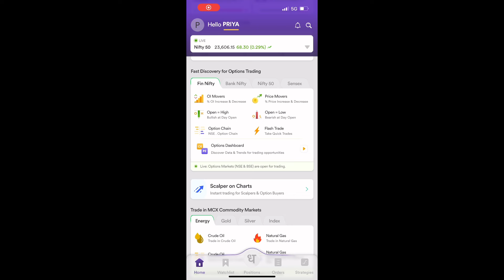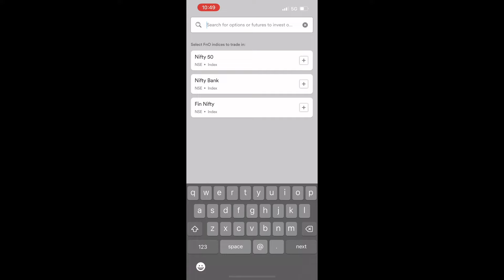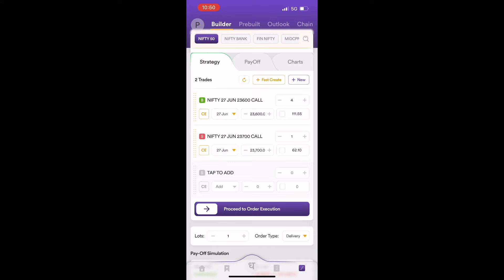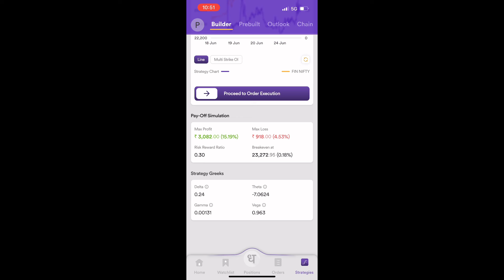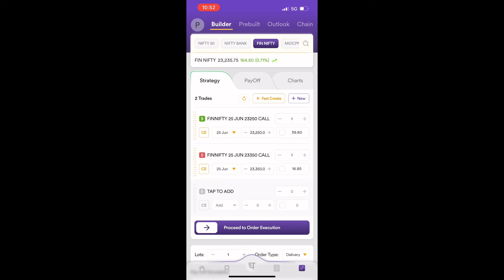Strategy Builder || Dhan App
Referal Code -XZVPE66850